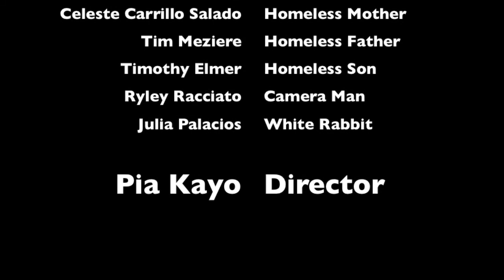Leap 12 Video - Carry One Another's Burdens